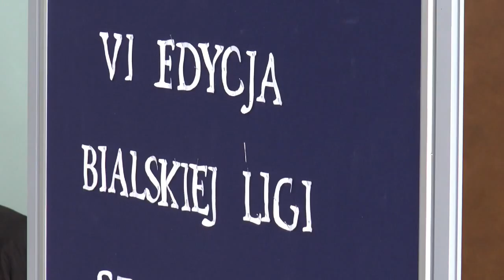V Turniej VI Edycji Bialskiej Ligii Szachowej w Konstantynowie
V Turniej VI Edycji Bialskiej Ligii Szachowej odbył się 23 kwietnia w Konstantynowie. Tym samym był to ostatni turniej tej edycji ligii. Organizator Bialskiej Ligii Szachowej, Marek Uściński zaprosił już na kolejną edycję, która ruszy w listopadzie 2016 roku.